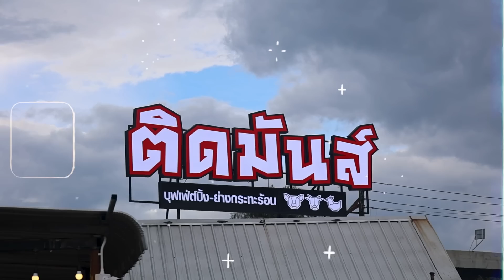บุฟเฟต์เนื้อกระทะร้อน กินไม่อั้น ราคาแค่ 219 บาท!! l Bowkanyarat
วันนี้โบว์พาหม่าม้าลุงน้อยมากินบุฟเฟต์เนื้อกระทะ ราคาแค่ 219 บาท!!! แน่นอนว่าอยู๋ที่ร้าน ติดมันส์ บุฟเฟ่ต์ปิ้งย่างกระทะร้อนจะบอกว่าของกินในร้านเยอะมากๆทุกคนไม้ว่าจะเป็นกุ้งสด หมึกสด แมงกระพรุน ปลาดอลลี่ ไส้กรอกชีส เต้าหู้ชีส และของทานเล่นหลากหลายเมนู เท่านั้นยังไม่พอนะทุกคนเค้ายังมีเมนูปลาหมึกสายซอสเกาหลีไม่อั้น มีเฉพาะวันที่ 10-31ต.ค.เท่านั้นน้า❤️

อยากทานไปกันได้เลยที่ ติดมันส์ บุฟเฟ่ต์ปิ้งย่างกระทะร้อน ทั้ง 48 สาขา

 𝐅𝐎𝐑 𝗪𝐎𝐑𝐊⁣
🌷 𝐈𝐃 𝐋𝐢𝐧𝐞: 𝐁𝐨𝐰𝐤𝐚𝐧𝐲𝐚𝐫𝐚𝐭𝐩⁣⁣⁣⁣